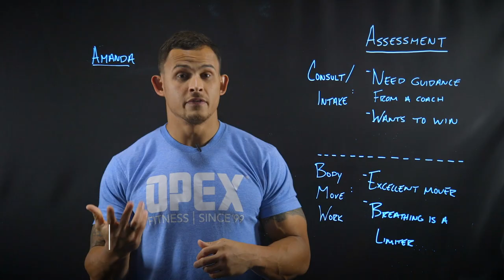#21 - Tom Sroka: The Best Ways to Build Strength - Back Room Talk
OPEX Fitness is the education provider for coaches seeking career success, longevity, and fulfillment. Our mission is to increase the value of the fitness coach. Through our coaching education and fitness business mentorship, we provide coaches with the tools needed to professionalize their passion.